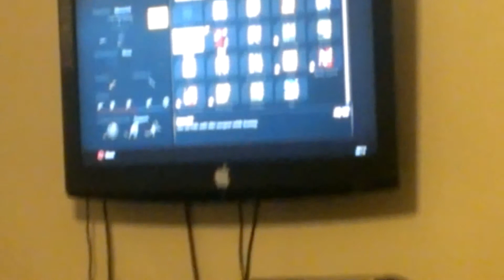Cod Ghosts Lean Rage